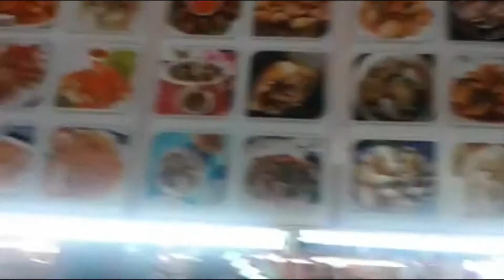Mercado de Patong em Phuket na Thailandia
este ê o mercado central de patong em phuket na Thailandia. de frutas e verduras se encontram outras iguarias de proteínas e se compra e querendo pode comer na parte superior onde tem vários quiosques disponíveis para prepará-los ... escolhemos uns crustáceos tipo camarão 🍤 e pedidos frito pois seria o único modo Maia próximo ai nosso paladar ... Se pedissem com molho,não sei que tipo seria 🤣então melhor nem arriscar.

havia muitas baratas desitradatas no sal,peixes e vários tipos de alimentos estranhos nunca visto por mim .